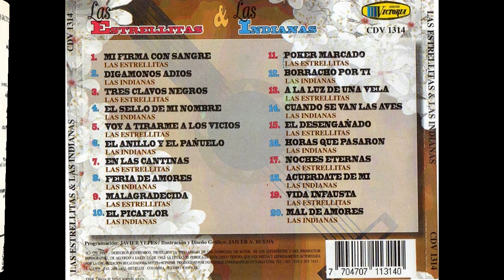El Hijo Malo - Las Estrellitas - © ℗ 1956 [Mejor Sonido]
Título: EL HIJO MALO
Intérprete: LAS ESTRELLITAS, MARGARITA Y VIRGELINA
Autor: VICTOR CORDERO
Ritmo: CORRIDO
Año de grabación: 1956
Álbum: 45 RPM
Sello: DISCOS ZEIDA
Ciudad: MEDELLÍN, COLOMBIA